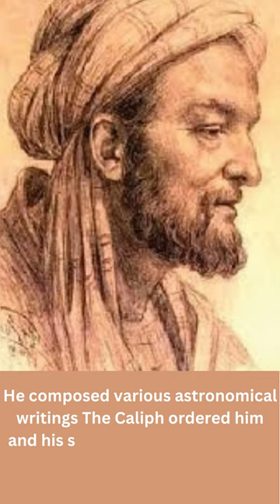Ibrahim al-Fazari | Muslim Scientist | Muslim Civilization | Fasane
Ibrahim ibn Habib ibn Sulayman ibn Samura ibn Jundab Banu Fazara|al-Fazari (Arabic: إبراهيم بن حبيب بن سليمان بن سمرة بن جندب الفزاري) (died 777) was an 8th century Islamic mathematician and astronomer at the Abbasid court of the Caliph Al-Mansur